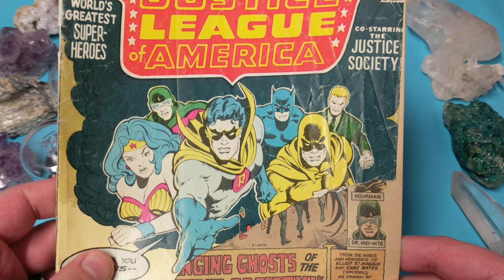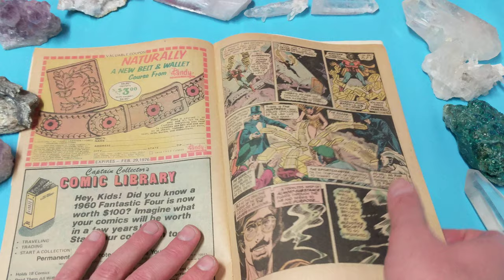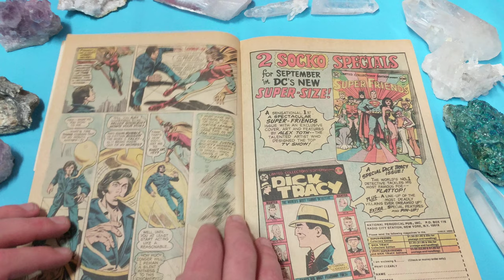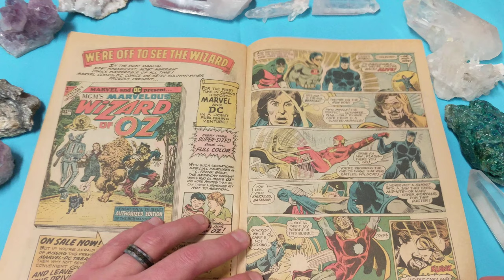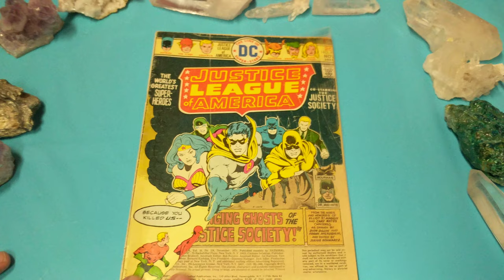Justice League of America Vol 16 #124 AVENGING GHOSTS OF THE JUSTICE SOCIETY 1975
This comic is a bit off the wall in a perfect method. In the DC universe there is a god controlling all things, while in the Marvel Universe everything is science based. I prefer the DC method because there is a chance for justice. But the idea of a hero communicating directly with God to resurrect fallen heroes is just hilarious! I can't get over it! Spectre just prays and brings back all the dead heroes! That is corny to a new level and I just can't get over it. This comic is perfect for how corn-ballish it is.

Check out Robin's new Bat-man uniform. The yellow cape seems to be an interesting touch Sounds like the type of thing that anyone could see in the dark. Not good for hiding on the bad-guys!

Synopsis for "Avenging Ghosts of the Justice Society"
While the Justice League fills in for the deceased Justice Society members in combating crime on Earth-Two, the villainous Cary Bates kidnaps fellow writer Elliot S! Maggin in an animated word balloon, and uses him to lure the heroes into a battle with the Injustice Society. Bates's magical powers cause the heroes to see images of the dead JSA members during the battle and, overcome with guilt, they start to lose. The day is saved by Maggin and the Spectre, the former bombarding Bates with insults, breaking his concentration, and causing him to lose control of his creations, the latter returning from the beyond to restore the other Justice Society members to life. The JLA and JSA team up to defeat the villains. Cary Bates is restored to normal, and he and Maggin are re-turned to Earth-Prime by Johnny Thunder's Thunderbolt, while the Spectre returns to his ghostly domain as he erases the JSA heroes' memories of their temporary deaths.

ISSUE NUMBER: 124
PUBLISHER: DC COMICS
COVER: NOVEMBER 1975, 0.25
ORIGIN: UNITED STATES, ENGLISH